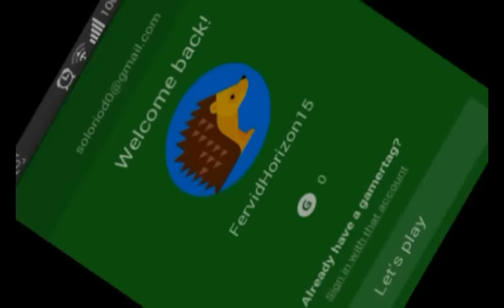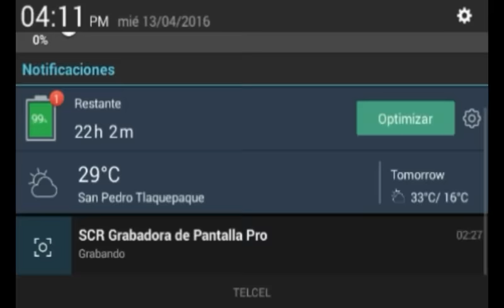descarga minecraft pe v 0.15.0 build 1 "xbox live " para android 2.3, 4.0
Minecraft pe v 0.15.0 build 1. Android 4.0

Adios espero que le den like